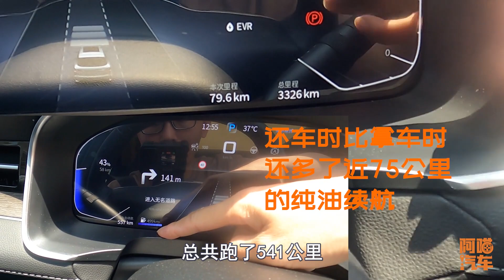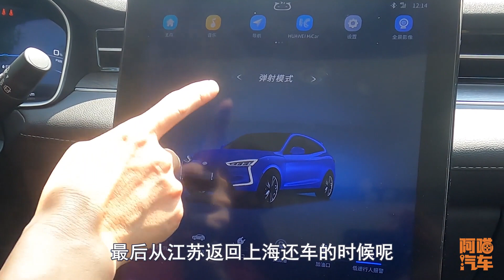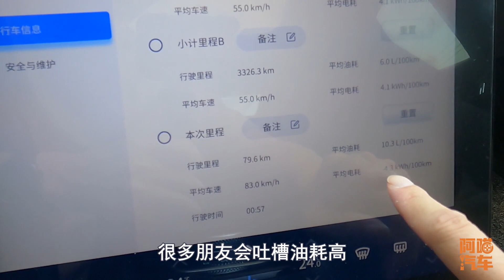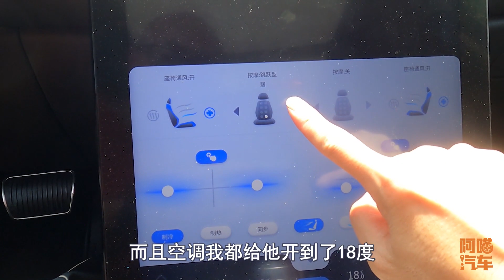增程式電動車真能省油嗎？試駕賽力斯華為智選SF5，看會不會打臉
前段時間參加賽力斯華為智選SF5長沙的試駕會，發現其實很多媒體同行都比較關心實測油耗數據，阿喵汽車喵哥就用我前段時間深度試駕的實際數據，給大家分享一下這款車的實測油耗，看看增程式電動車是不是真的能省油